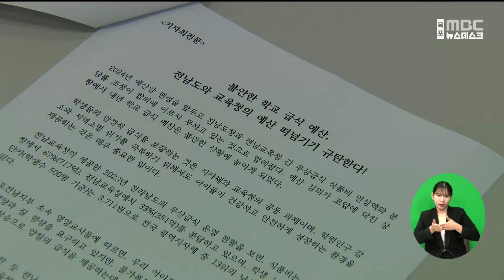전남도· 도교육청의 무상급식 예산 떠넘기기 비판[목포MBC 뉴스데스크]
전남교육회의와 진보당 박형대 도의원은
오늘(20) 전남도의회에서 기자회견을 하고,
무상급식 예산을 제대로 편성하지 못한
전라남도와 전남교육청을 비판하며
두 기관의 조속한 합의를 촉구했습니다.

 전남교육회의 등은
도교육청이 내년도 예산에서 식품비 단가를
4백원 인상하고, 예산분담률을 60:40으로 한
반면, 전남도는 식품비를 2백원 인상하고,
5:5 분담률을 주장하면서 149억원 감축된
무상급식 예산안을 도의회에 제출했다며
'예산 떠넘기기'라고 비판했습니다.